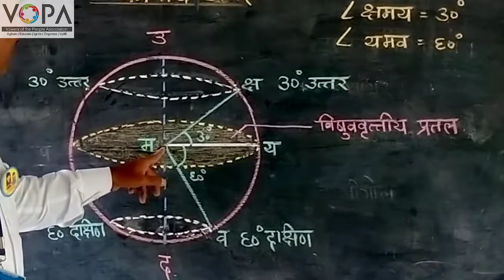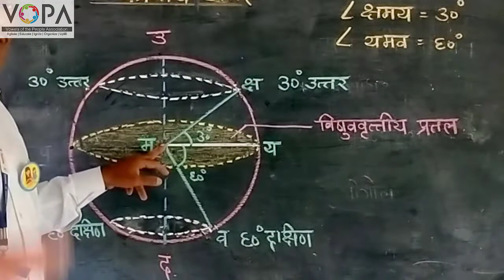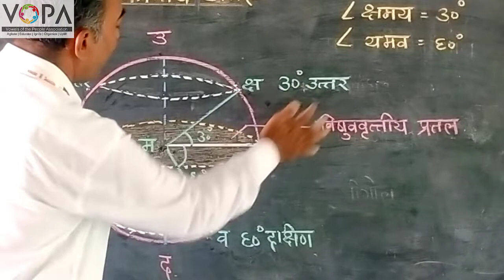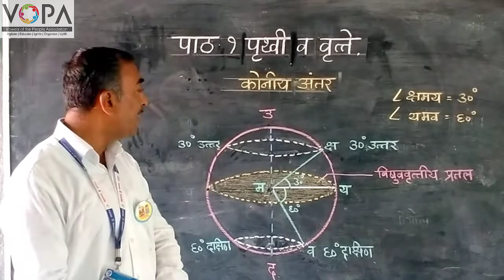6th | Geography | Chapter 1 | पृथ्‍वी आणि वृत्ते | V2 | V-School